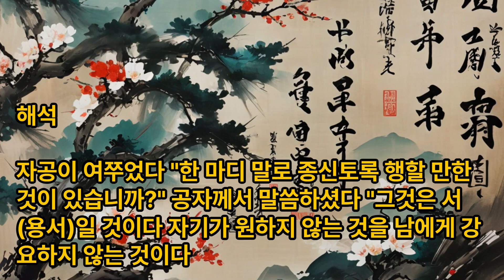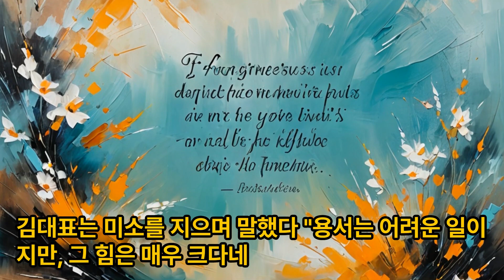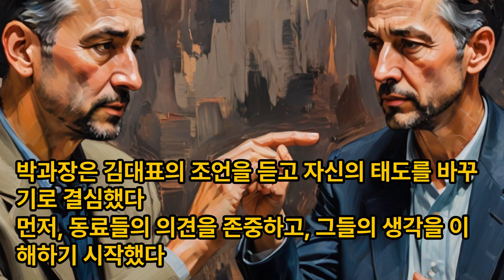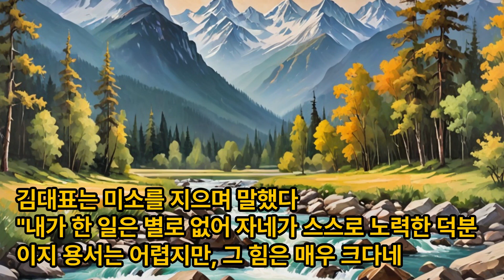논어이야기 위령공편 제24장 자신이 원하지 않는 것을 남에게 강요하지 않으면, 타인도 자신에게 그렇게 하지 않을 것이다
논어이야기TV강의, 논어 위영공편 제24장 자신이 원하지 않는 것을 남에게 강요하지 않으면, 타인도 자신에게 그렇게 하지 않을 것이다

子貢問曰：「有一言而可以終身行之者乎？」子曰：「其恕乎！己所不欲，勿施於人。」

자공문왈: "유일언이가이종신행지자호?" 자왈: "기서호! 기소불욕, 물시어인.“

신출한자

"恕(용서할 서)", "欲(하고자 할 욕)", "施(베풀 시)“

해석

자공이 여쭈었다.
"한 마디 말로 종신토록 행할 만한 것이 있습니까?"
공자께서 말씀하셨다.
"그것은 서(용서)일 것이다. 자기가 원하지 않는 것을 남에게 강요하지 않는 것이다."

스토리

서울의 한 중소기업에서 일하는 박과장은 요즘 고민이 많다. 회사에서 동료들과 자주 갈등을 일으키기 때문이다.

박과장은 자신의 생각과 다른 의견을 가진 동료들을 보면 화를 내며, 그들의 의견을 무시하는 경향이 있다. 동료들도 박과장을 싫어하며, 그와 함께 일하는 것을 꺼린다.

박과장은 고민 끝에 친구인 김대표에게 조언을 구했다. 김대표는 자신의 회사를 성공적으로 운영하고 있는 사업가로, 박과장과는 대학 동기이다.

"김대표, 요즘 고민이 많아. 회사에서 동료들과 자주 갈등을 일으켜."

김대표는 박과장의 말을 듣고 잠시 생각에 잠겼다.

"박과장, 공자께서는 자기가 원하지 않는 것을 남에게 강요하지 않는 것이 용서라고 하셨네. 동료들의 의견을 존중하고, 그들의 생각을 이해해 보게."

박과장은 고개를 끄덕였다.

"맞아. 나도 그렇게 생각해. 하지만 쉽지 않아."

김대표는 미소를 지으며 말했다.

"용서는 어려운 일이지만, 그 힘은 매우 크다네. 동료들과 갈등을 일으키면, 서로의 신뢰가 깨지고, 업무 효율이 저하되지. 용서하면, 서로의 신뢰가 회복되고, 업무 효율이 향상될 거야."

박과장은 김대표의 조언을 듣고 자신의 태도를 바꾸기로 결심했다.

먼저, 동료들의 의견을 존중하고, 그들의 생각을 이해하기 시작했다. 동료들과 대화를 나누며, 그들의 의견을 경청하고, 그들의 생각을 존중했다. 그리고 자신의 잘못을 인정하고, 동료들에게 사과했다.

시간이 흘러, 박과장의 태도는 변화했고, 동료들과 신뢰를 회복했다. 업무 효율이 향상되었고, 회사의 성과도 좋아졌다. 박과장은 김대표에게 감사의 인사를 전했다.

"김대표, 고마워. 네 조언 덕분에 동료들과 신뢰를 회복할 수 있었고, 회사의 성과도 좋아졌어."

"내가 한 일은 별로 없어. 자네가 스스로 노력한 덕분이지. 용서는 어렵지만, 그 힘은 매우 크다네."